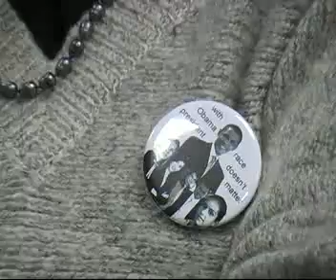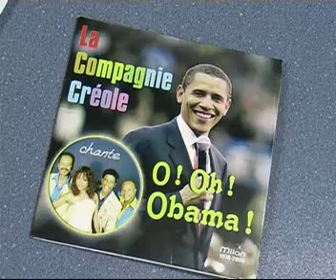Interview de Clémence de la Compagnie Créole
Interview de Clémence de la Compagnie Créole à l'amphY de Yutz le 28 octobre 2008